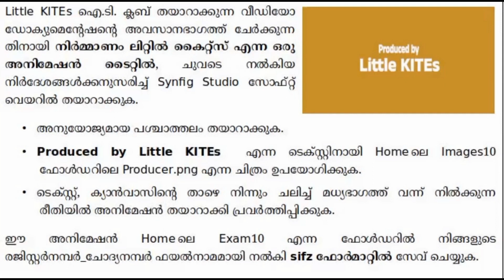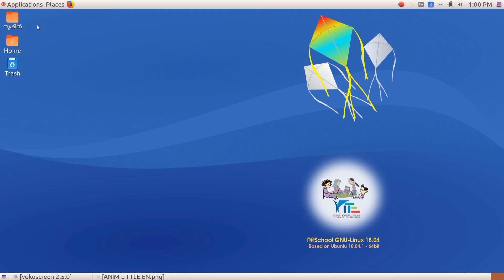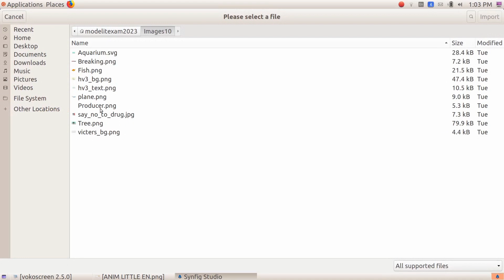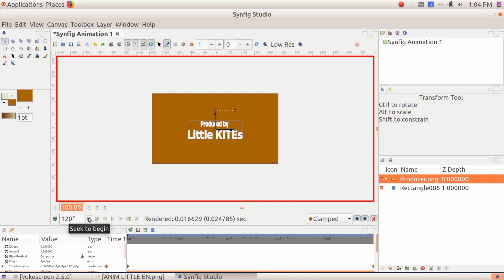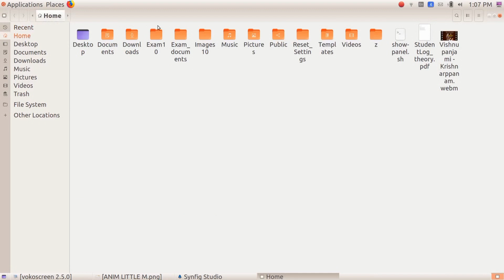SYNFIG STUDIO 6, ANIMATION TITLE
SYNFIG STUDIO 6, ANIMATION TITLE,  SSLC IT EXAMINATION 2023 MODEL QUESTIONS